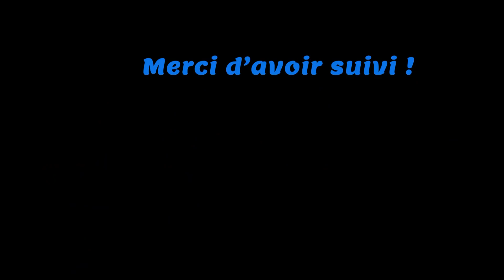Échanges du MRD : Thème du jour : L' Éducation.